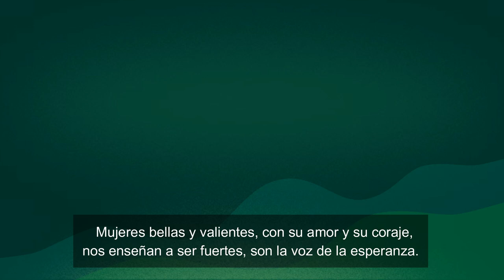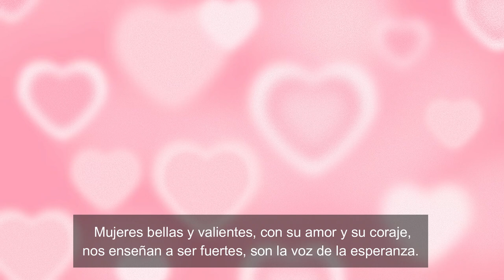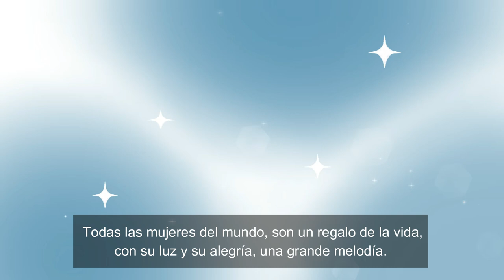Todas las mujeres del mundo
Samba dal titolo: Todas las mujeres del mundo.
Da un testo di Jean Bruschini
per la riproduzione pubblica, contattarmi.